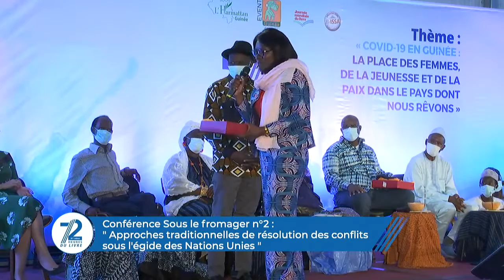Sous le fromager 2:« Approches traditionnelles de résolution des conflits sous l’égide des UN"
Intervenants : Lamine Capi Kamara (Ancien Ministre des AE et auteur), Mbaranga Gasarabwé (Représentante Spéciale Adjointe des Nations Unies au Mali), Hadja Fatou Kouyaté (Membre du Réseau National des communicateurs traditionnels), Dr Alhassane Chérif (Psychologue et écrivain), Medina A. Wesseh (Ambassadrice, Secrétaire Générale Mano River Union)
Modératrice : Cynthia Petrigh (Conseillère des Nations Unies pour la Paix)